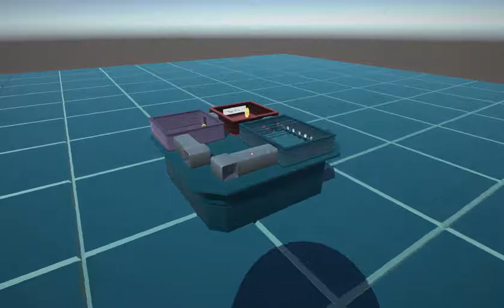Ludum Dare 38 Marathon #7: The Witless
We play 'The Witless', a cute little homage to Jonathan Blow's 2015 puzzle game.